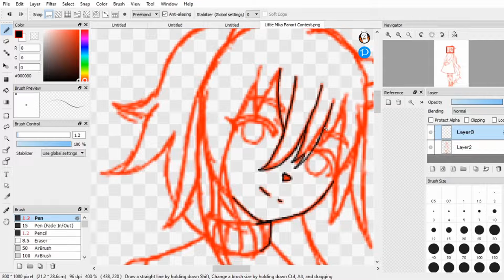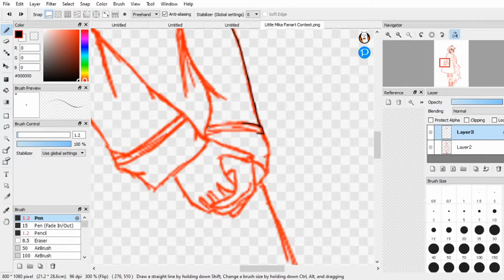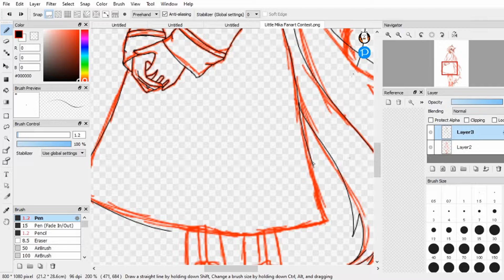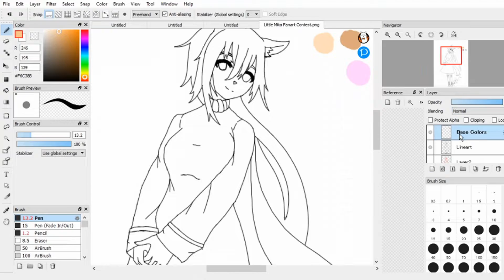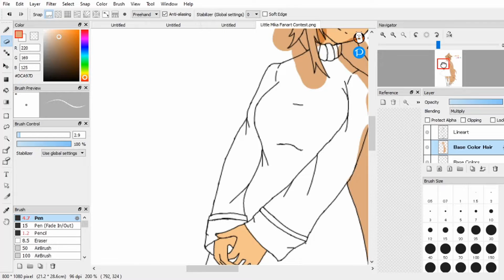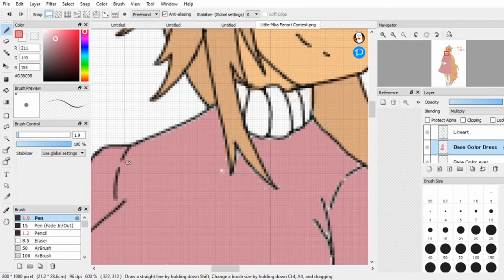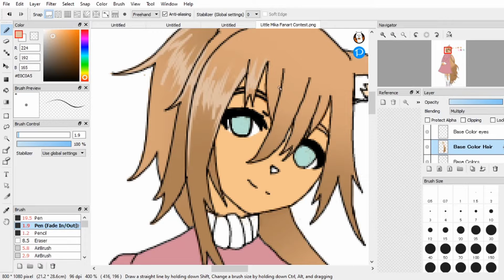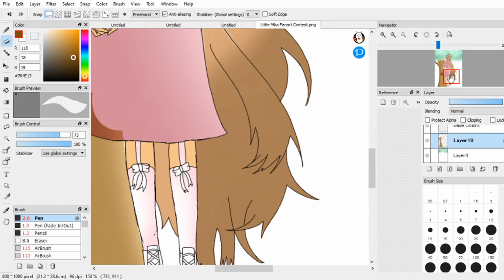| Little Mika SpeedPaint | Fanart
I have decided to make my channel a speedpaint/ art channel instead of gacha because I love art a lot more.

Recorder: OBS Studio
Art Program: FireAlpaca
Video Editor: Video Pad Video Editor
Art Tablet: Huion Tablet